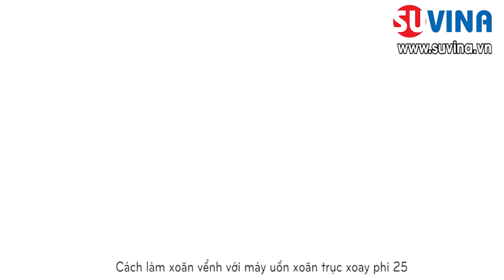Hướng dẫn Cách làm tóc xoăn vểnh với máy uốn xoăn trục xoay Phi 25 - 0983258655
Sử dụng máy uốn xoăn trục xoay để tạo kiểu tóc xoăn vểnh
Ship COD Toàn Quốc, Nhận Kiểm Tra và Thanh Toán
SHOWROOM MỸ PHẨM DỤNG CỤ TRANG ĐIỂM, TÓC & NAIL CHUYÊN NGHIỆP ĐẸPHIỆNĐẠI SUVINA
-Chuyên bán sỉ buôn, bán lẻ
Mỹ phẩm trang điểm
Mỹ phẩm chăm sóc da
Mỹ phẩm tóc
Dụng cụ trang điểm
Dụng cụ nghề tóc
Phụ kiện tóc cô dâu
Dụng cụ nghề nail
--Địa chỉ: 397 Giải Phóng, Thanh Xuân, Hà Nội
--Uy tín, chất lượng và giá tốt nhất
--Mua mua lẻ - Ship COD toàn quốc (Nhận hàng-kiểm tra- thanh toán tiền)